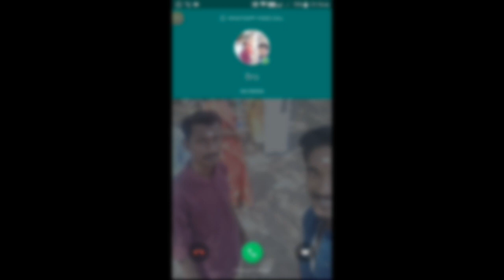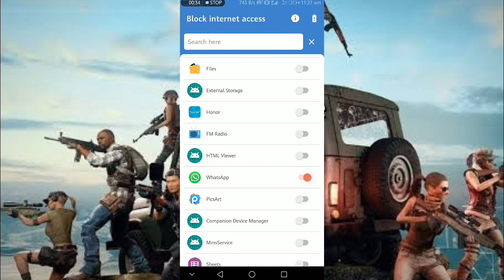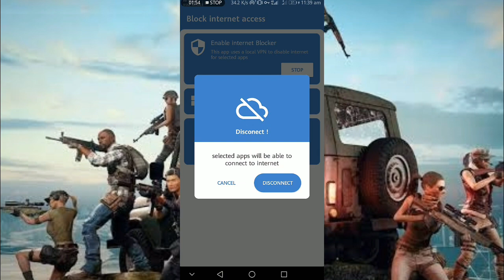How to avoid disturbance while playing PUBG mobile in tamil